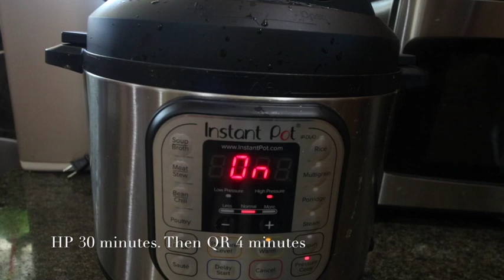Making Baby Back Ribs in Instant Pot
Instant Pot Baby Back Ribs Fall off the bones